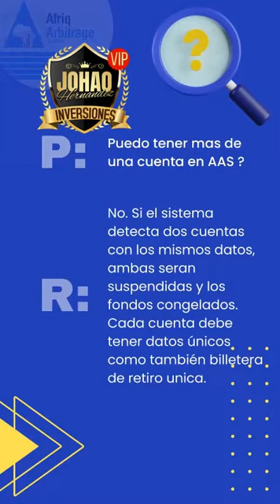🔴AFRIQ ARBITRAGE SISTEM unete al grupo para el registro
Por si desea ser parte de mi equipo en AFRIQ

Luego de tu registro tienes 24horas para hacer tu inversión , mínimo 20 USDT , de lo contrario el sistema baneara y eliminara tu cuenta para siempre.

Para recibir apoyo si te registras en mi equipo ingresa al grupo